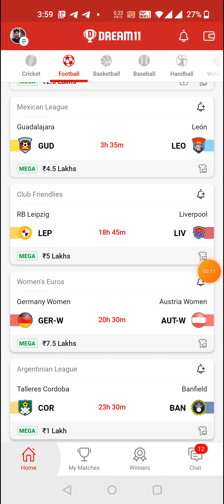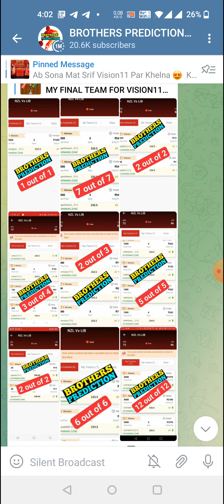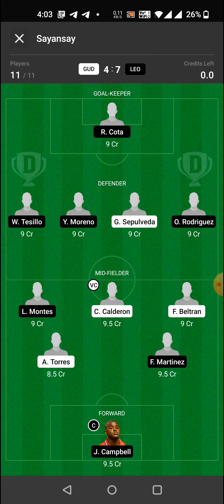GUD vs LEO FOOTBALL DREAM11 TEAM PREDICTION TODAY MATCH | Mexican league Dream11 Team